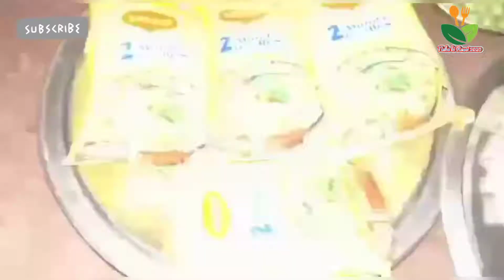मैगी मिनटों में इस प्रकार बनाएगे तो सभी तारीफ करेंगे आपकी Maggi minato me banaye ghar par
नमस्कार 🙏🙏
आपका मेरे चैनल Neha ki Rasoi 2020 मे बहुत बहुत स्वागत है ।

आज के इस वीडियो मे मै आपको स्वादिष्ट # मैगी Maggi मिनटों में घर पर बनाए ॥

तो  चलिए विडियो को शुरू करते है , विडियों को अंत तक जरूर  देखियेगा और आपसे रिक्वेस्ट है कृपया मेरे चैनल को सब्सक्राइब करें, लाइक करे , शेयर करें और बेल आइकन को जरूर दबा दीजिएगा ताकि जब भी कोई नया विडिओ मैं अपलोड करू तो नोटिफिकेशन आपको पहुच जाए  और आपको मेरी ये विडियों कैसी लगी कमेंट करके जरूर बताइयेगा ।।
धन्यवाद
देखते रहिये
Neha ki Rasoi 2020

मछली की पकौड़ी Machali pakodi
झिँगे की पकौड़ी Jhinga pakodi
मछली फ्राई कैसे करें machali fry
नेनुआ की सब्जी कैसे बनाए nenuwa
घर पे केक कैसे बनाए cack
बैगन की कलौँजी कैसे बनाए baigan ki kalunji
बेसन की शानदार सब्जी besan ki sabji
नेनुआ के फूल की सब्जी nenuwa ke ful ki sabji
सूरन की मजेदार सब्जी suran ki sabji
बंडा की सब्जी banda ki sabji
कच्चे केले की स्वादिष्ठ सब्जी kachche kele ki
सूजी से सुबह का चटपटा नास्ता suji
बण्डा की सब्जी banda ki sabji
चावल के पापड़ chawal ka papad
कद्दू की बर्फी kaddu ki barfi
मक्के की घुघनी makke ki ghughuni
पकौड़ी की सब्जी pakodi ki sabji
अरबी के पत्तो की रिकवच aravi ke patto ki rikwach
कटहल की सब्जी kathal ki sabji
कच्चे आम का आचार aam ka achchar
बेसन के पकौड़े की करी besan ka pakoda kari
पालक की पुरी palak ki puri
चने के आटे की पुरी chane ke aate ki puri ghathi
दाल चोखा बाटी dal chokha bati
इडली कैसे बनाए idali
छोले भटूरे chole bhature
अंडा मसाला anda mashala
अंडा बिरयानी anda biriyani
मछली मशाला machali mashala fishi
मैदे से नाश्ता बनाए maide ka nashta
पुवा कैसे बनाए
चने दाल की टिक्की की सब्जी
नेनुआ के कोढ़ी की लाजवाब पकौडी
साबूदाने की खिचड़ी
सूरन की नये विधि से कोफ्ता सब्जी
चिकन लटपट बनाये
आलू चाप और ब्रेड पकौड़ा
बिस्कुट बनाए घर पे
कच्चे केले का पराठा
कच्चे केले का कोफ्ता
चना दाल की रोटी
फ़ारा कैसे बनाए
अरवी के पत्ते की कुरकुरी पकौड़ी Aravi
सिंघाड़ा का हलवा# Singhada ka halwa
छोटी मछली धोने की विधि
बेसन के लडडू# besan ka laddu
सर्दियों की बॉडी लोशन
गंजी की (ठेकुआ) पूड़ी# ganji ka thekuwa
khichadi खिचड़ी मशालेंदार
चने के पत्ते की जूरी (पकौड़ी) Chane ke patte ki Pakaodi
# आलू पालक Aloo Palak
# Spring Role स्प्रिंग रोल
आँवले का मुरब्बा # Aawale ka murabba
चाऊमिन # chaumin
# सूप # Sup
# तिल का लडडू, ढूंढ़ा Til ka laddu Dhundha
बगैर मशालें के मशालेंदार स्वादिष्ट निमोना सब्जीNimona Aalu Gobhi Matar
चिकन पकौड़ा # Chikeen Pakauda
वेज पुलाव # Veg Pulav
पत्तागोभी की मशालेंदार सब्जी Pattagobhi masalaedar sabji
मूली कि सब्जी Muli ki sabji
# स्वादिष्ट खीर आलू मटर गोभी की सब्जी Khir alu matar gobhi ki sabji
मटर पनीर # Matar Paneer
प्याज के पत्ते का पकौड़ा Pyaj ke patte ka pakoda
मोमोस के साथ मोमोस चटनी Momos aur momos Chatni
गाजर का हलवा # Gajar ka Halwa
# बैगन भरता Baigan Bharta
# मैगी
# वेज कबाब veg kabab

धन्यवाद